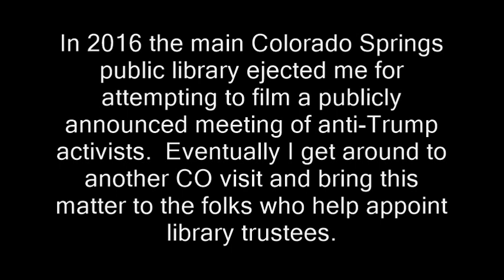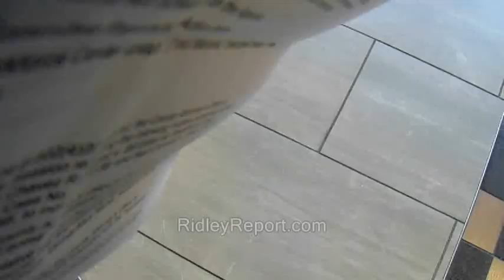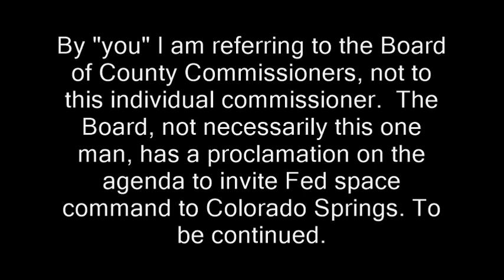Politician says I need appointment to converse with him on camera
appointments. politician, politics, bureaucrats, cameras, fears, first amendment, transparency freedom of the press.  haughty officious demanding youtubers indie journalists reporters gonzo ambush interviews colorado springs el paso county gonzo journalism hunter s. thompson alex jones borat. ron paul.